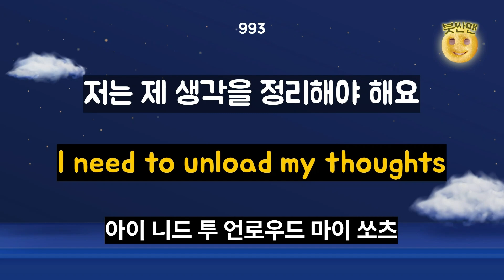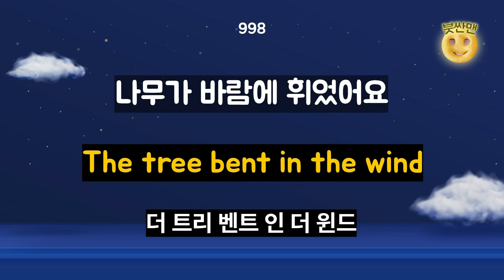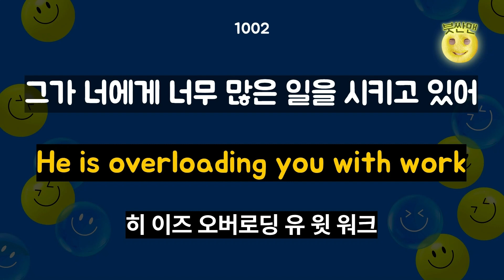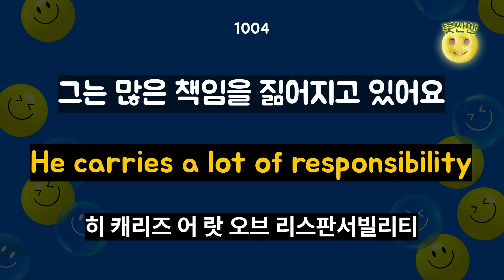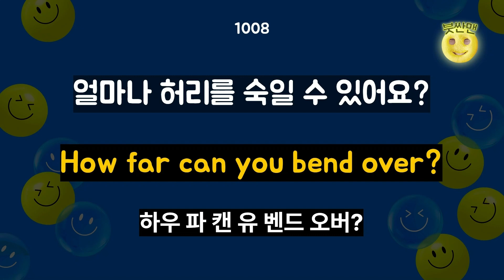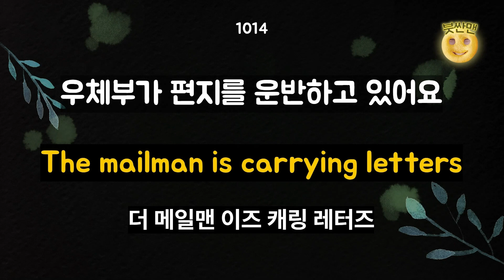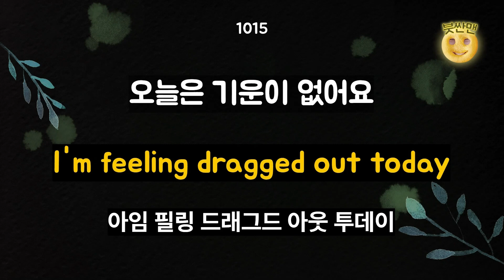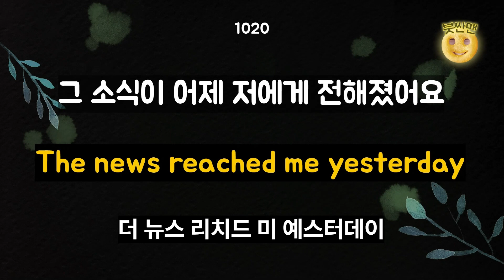기초영어회화 990-1,020문장 반복듣기ㅣ이것부터 외우세요ㅣ왕초보영어ㅣ기초영어회화ㅣ영어리스닝ㅣ어린이영어ㅣ성인영어ㅣ영어반복마스터ㅣ생활영어회화ㅣ기초영어배우기